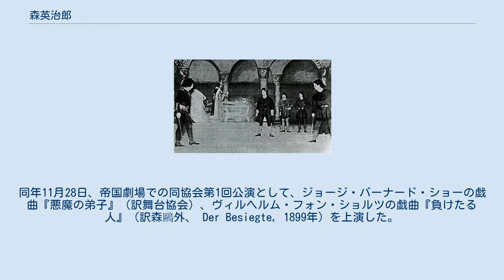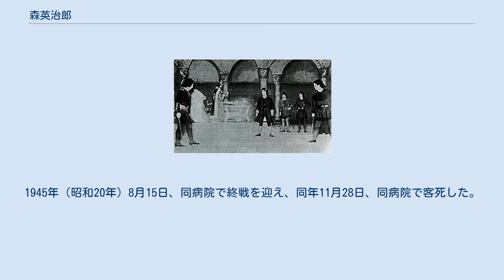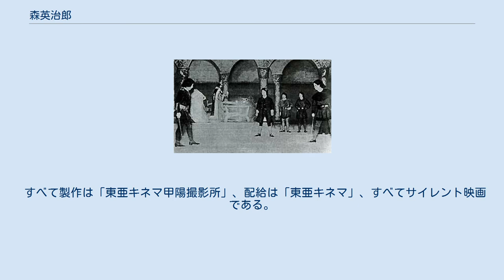森英治郎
森 英治郎（もり えいじろう、1887年11月1日 - 1945年11月28日）は、日本の俳優である。
森 英次郎、森 英二郎の名を使用することもあった。
坪内逍遥門下の新劇俳優であり、坪内の「文藝協会」から、「舞台協会」「同志座」を結成、日活向島撮影所の新劇化に協力したことで知られる。
 『ハムレット』（訳坪内逍遙、1911年）出演時、満23歳。
奥が森、左が土肥春曙のハムレット。
 1887年（明治20年）11月1日、神奈川県横浜区境町（現在の同県横浜市中区日本大通）に生まれる。
同地は輸出入業者の集う街であり、森の生家は輸入洋品店であった。
 東京府東京市本郷区（現在の東京都文京区）にある旧制・京華中學校（現在の京華高等学校）に進学するも、文学を志して親族の反対を受け、4年次終了後に中途退学する。
タイピストとして生計を立てつつ、坪内逍遥門下の水口薇陽（1873年 - 1940年）が主宰する東京文士劇協会に参加、初舞台を踏む。
1909年（明治42年）5月、坪内が設立した文芸協会演劇研究所の補欠試験に合格し、第1期生になる。
同期には、同年4月に入所した小林正子（松井須磨子）、佐々木百千万億（佐々木積）、武田正憲、林和、柳下富司、伊藤理基、掬月晴臣、日高清、久里四郎、志田徳三、三田千栄子（山川浦路、上山草人の妻）、五十嵐吉野の12名のほか、森とおなじく補欠募集で入所した上山草人、河竹繁俊、横川唯治（山田隆也）、加藤精一らがいた。
1911年（明治44年）4月に研究所を卒業し、「文藝協会」に所属する。
同年5月には、帝国劇場での同協会第1回公演として、ウィリアム・シェイクスピアの悲劇『ハムレット』（訳坪内逍遙）の全幕上演が行なわれ、ハムレットの親友「ホレイショー」役を演じて、当たり役とする。
1913年（大正2年）5月31日、同協会を抱月が退会、須磨子が諭旨退会処分で去って協会は同年7月に解散、森は、佐々木、横川、加藤、吉田幸三郎、岡田嘉子らとともに「舞台協会」を設立する。
同年11月28日、帝国劇場での同協会第1回公演として、ジョージ・バーナード・ショーの戯曲『悪魔の弟子』（訳舞台協会）、ヴィルヘルム・フォン・ショルツの戯曲『負けたる人』（訳森鷗外、 Der Besiegte, 1899年）を上演した。
『ヴェニスの商人』の上演ではシャイロック役を演じ、好評を得る。
 1920年（大正9年）11月、従来、新派劇を手がけてきた日活向島撮影所が、女形を排し女優を導入した新劇による「第三部」を創設、その主演俳優として、同撮影所に招かれる。
向島第三部第1回作品として、田中栄三が監督した『朝日さす前』に、坪内門下だった林幹や、女優の酒井米子、中山歌子らとともに出演し、同作は同年12月31日に正月映画として、徳川夢声が弁士を務める赤坂の洋画専門館「葵館」を中心に公開された。
第三部創設による改革は興行的には効果はなく、日活は新派傾向に戻すことを決め、この決定に憤慨した森は、1921年（大正10年）5月16日に公開された『見果てぬ夢』（監督田中栄三）に主演したのを最後に、同撮影所を辞した。
1922年（大正11年）12月、田中栄三が監督したサイレント映画『京屋襟店』の試写後の夜に、藤野秀夫、衣笠貞之助ら幹部俳優13名が集団退社の辞表を提出、国際活映に引き抜かれる事件が起きる。
同撮影所の首脳陣の決定により、森の所属する「舞台協会」との提携が提案され、同協会はそれを受けて、森をはじめとして山田隆弥、佐々木積、岡田嘉子、夏川静江ら20数名が向島に参加することとなった。
翌1923年（大正12年）には、日活向島・舞台協会提携第1回作品として、田中栄三を監督に『髑髏の舞』が製作され、退社せずに残った幹部俳優である山本嘉一や第三部創設時に入社した鈴木歌子らとともに出演し、同年3月15日に公開された。
同年9月1日に起きた関東大震災で同撮影所は壊滅、全機能を日活京都撮影所（日活大将軍撮影所、現存せず）に移し、現代劇を製作する第二部を創設した際には、これに参加せずに日活を退社した。
 1924年（大正13年）9月、「舞台協会」のメンバーが中心となって新たに「同志座」を結成、同年同月、第1回公演を東京・有楽町にあった邦楽座（のちの丸の内ピカデリー）で上演した。
1925年（大正14年）には、同協会は兵庫県西宮市甲陽園の東亜...